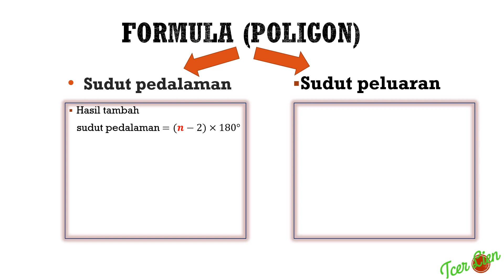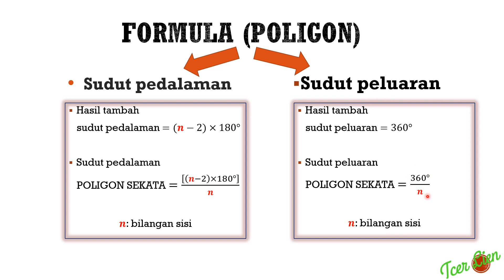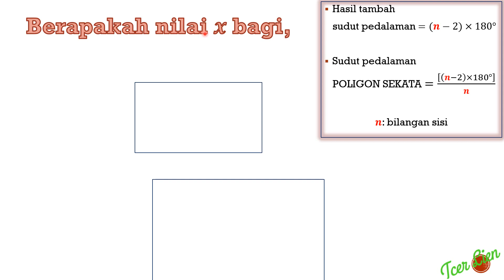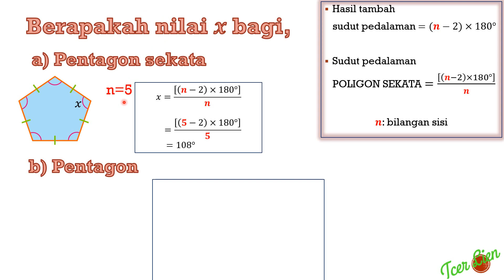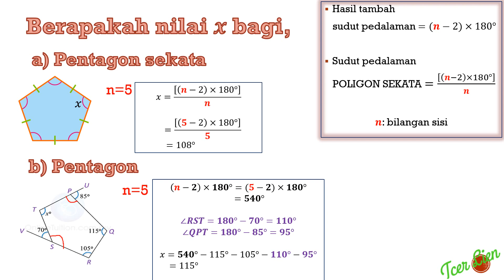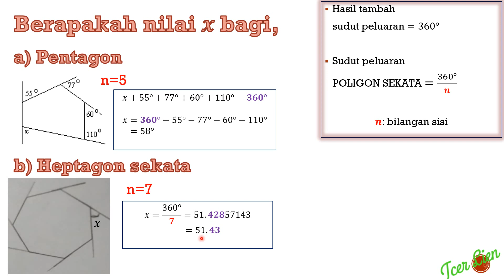T2 B4 POLIGON (2) Sudut Peluaran dan Sudut Pedalaman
Polygon (Exterior angles & Interior angles)